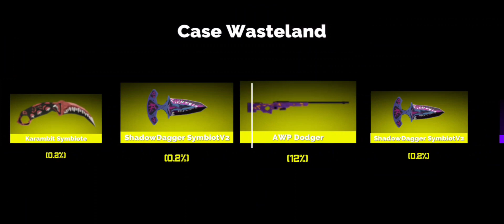Fan of Guns Case Opening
don't spend, just don't.

I have a discord server but I'll only open it at 500 subs so if u want to join or just like seeing my content and might wanna be in a video then subscribe so I can get to 500 subs and then make the server available